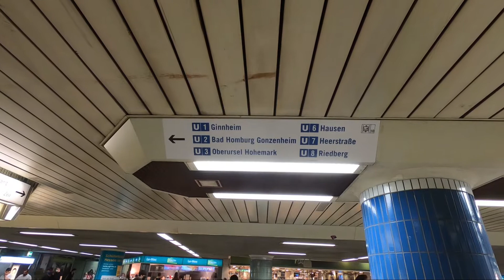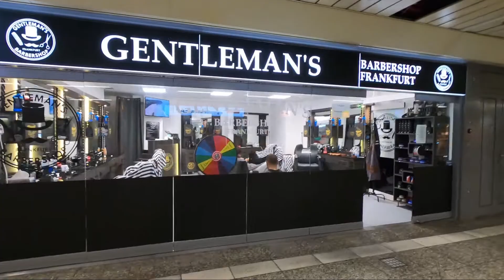《ドイツ vlog 74》ハウプトヴァッヘ！！フランクフルトの中心地！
今回はフランクフルト語る上で絶対に外せない駅、ハウプトヴァッヘを紹介してみました。観光でここを訪れた人は多いと思います。

感想や質問、リクエスト等なんでもコメント欄までお気軽に!(^^)!

YouHey vlog　人気動画：
《ドイツ vlog 9》フランクフルトの市場で大人気のソーセージを食べる
【定番】ドイツの肉料理！アイスバイン(豚のすね肉)を丸ごと煮る！(Eisbein)《ドイツ vlog 28》
【4月11日】これが真実⁉︎フランクフルトのリアルな現状‼︎《ドイツ vlog 39》

YouHey vlog 最近のアップロード：
【街散策】フランクフルトの隣町！オーバーウルゼルを見てみましょう《ドイツ vlog 73》
フランクフルト大聖堂の塔に登りたかったけど閉まってたので周りを歩いてみた《ドイツ vlog 72》
【ルーティン40代男】一人暮らしドイツ駐在員「孤独な夜の過ごし方」《ドイツ vlog 64》
【ありがとうございます】ドイツ vlog 63》
１時間で何人の物乞いに声をかけられるか！？？in フランフルト《ドイツ vlog 60》

マイク：
DJI OSMO - DJI FM-15フレキシブルマイクロフォン